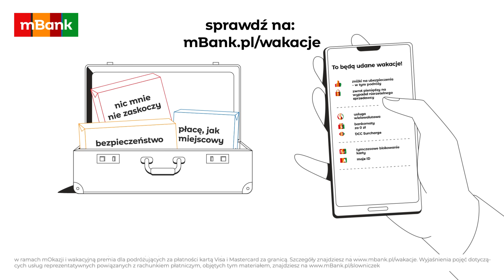Spakuj mBank na wakacje i oszczędź sobie kłopotów.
Na wakacjach warto zadbać o spokój ducha i bezpieczeństwo swoich finansów. Dlatego zabierz ze sobą na urlop pakiet wakacyjnych korzyści mBanku.

Zgubiona karta, wypłaty z bankomatu, nieprzewidziane sytuacje.
Teraz nic Cię nie zaskoczy.

Wejdź na i włącz swój pakiet wakacyjnych korzyści.